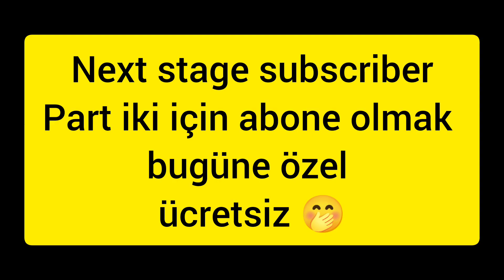DOĞADA İLKEL YOLLARLA ATEŞ YAKMA 🔥/ bushcraft / handdrill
Doğada survival tarzı ateş yakmayı eğlenceli bir video ile anlatmak istedik.
Dünyada salgın hastalık baş göstermiştir. Vahşi doğada hayatta kalabilmek için 2 çocuğu ile çabalayan bir babanın hikayesi... part1 ATEŞ YAKMA

00:00 Abone olmayı unutmayın!
00:18 Yeni bir barınak bulma
01:42 Ateş Yakmak.
02:58 Karnımızı doyurma.
03:59 Baltalı adam gelir.
04:13 Videoyu beğenmeyi unutmayın!

Primitive Technology
Primitive Technology
# MAKE FİRE WİTH ROPE